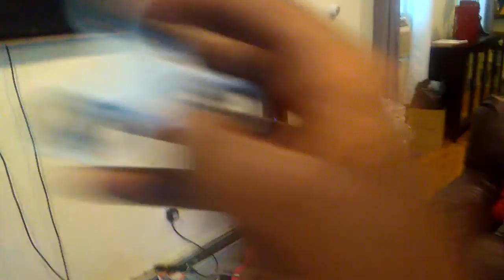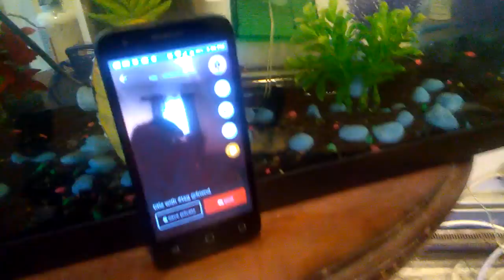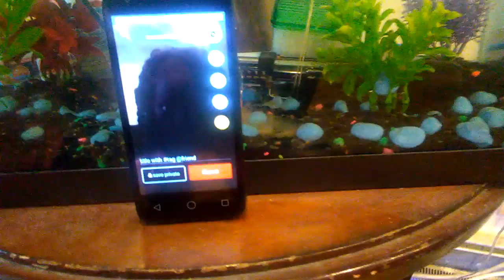Vlog#1 | uhh... I'm so bored, with a boring life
My musical.ly is "jeremiahpierrelou"
Facebook: jeremiah Pierre louis
Instagram: same a Facebook